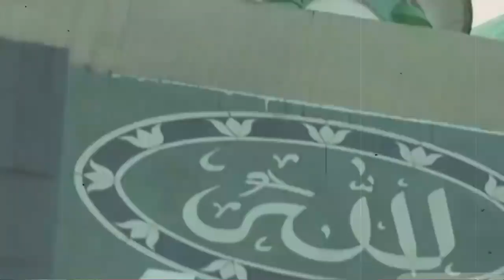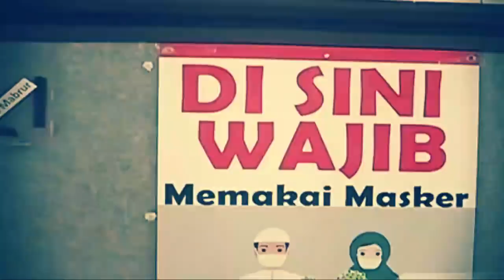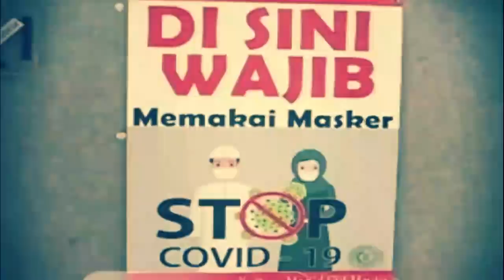BERITA TERKINI ~ AKHIRNYA YAQUT DI COPOT DARI JABATAN | VIRAL HARI INI